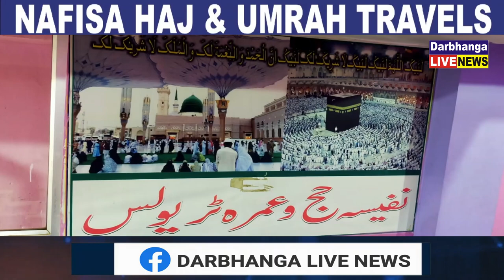दरभंगा नगर निगम : 2 करोड़ 59 लाख 14 हजार 088 रुपये लाभ का बजट सर्वसम्मति से पारित